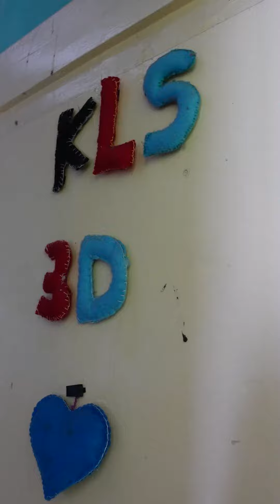Hari Pertama PTMT SD Muhammadiyah 4 Malang (New adventures, friendships, and challenges)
PTMT hari pertama SD Muhammadiyah 4 Kota Malang